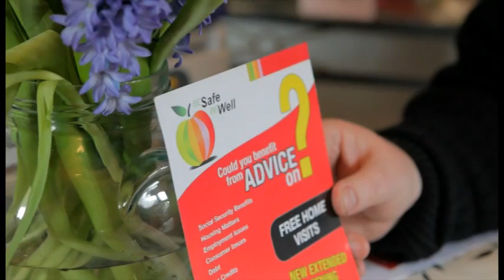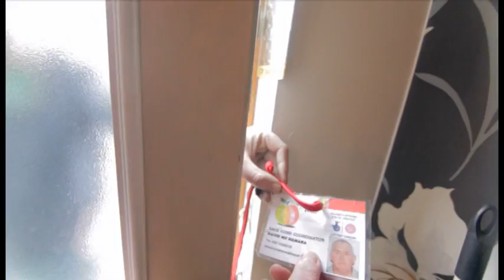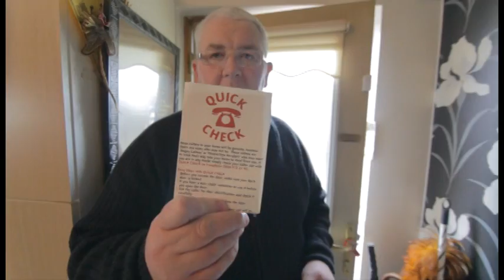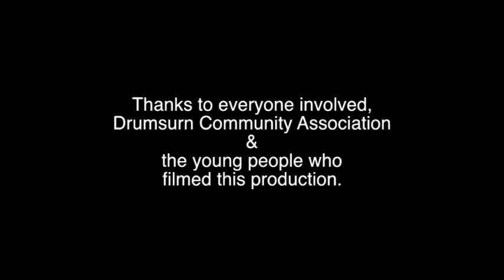Be Safe Be Well Safe Home Video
A video funded by Policing and Community Safety Partnership Limavady.  The 'Safe Home' film is an intergenerational project used as a toll to show people receiving home assessments from the Be Safe Be Well project.